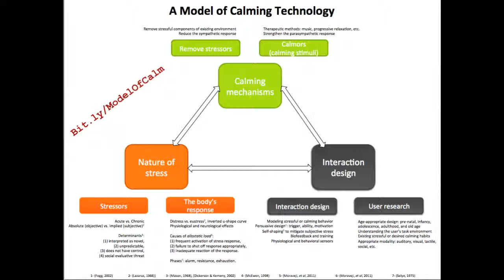The Presence Project and the Be Here Now Box Digital Media and Family Attention HD